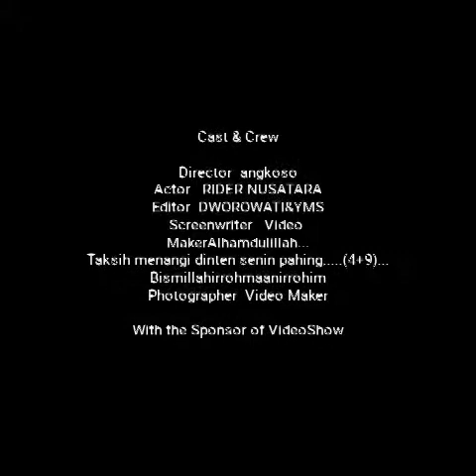Baksos JEBUK #1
SAHABAT DWOROWATI & YMS